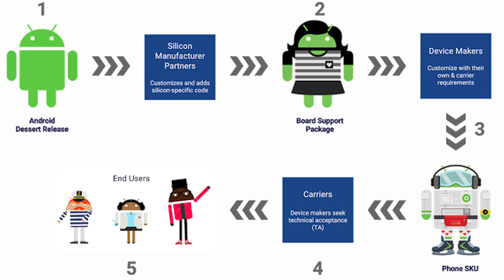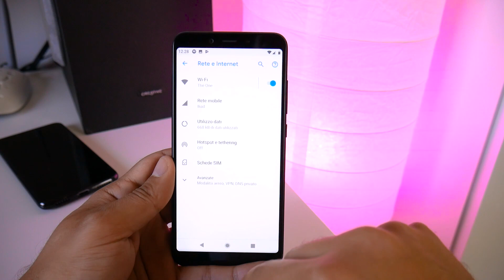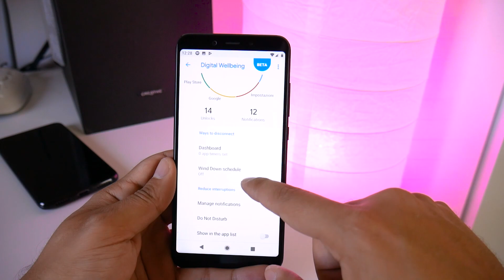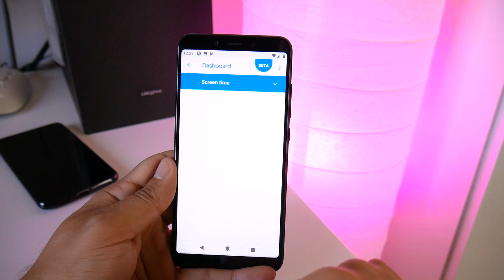Come avere ANDROID 9.0 PIE sul VOSTRO SMARTPHONE!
Volete provare in anteprima Android 9 Pie? Da oggi è più semplice che mai: basta avere uno smartphone compatibile con Project Treble e un po' di pazienza!

Il mondo del modding non è mai stato così a portata di mano come con le ROM GSI: qui vi mostriamo come avere Android 9 Pie su uno Xiaomi Mi A2, ma la procedura è la medesima per tantissimo altri smartphone Huawei, Honor e perfino Samsung.

Non solo, ma Project Treble apre le porte di Android 9 anche a quei dispositivi cinesi che spesso non vengono aggiornati dalle aziende, specialmente quelli appartenenti alla fascia medio-bassa.

🔝 Grazie a Xiaomi per il sample 🔝